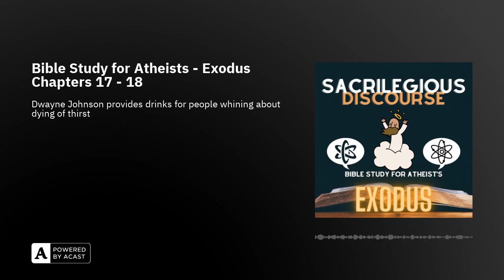Bible Study for Atheists - Exodus Chapters 17 - 18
Husband and Wife cover Exodus chapter 17:

Water from the Rock / War with Amalek; and chapter 18: Jethro Visits Moses / The Appointment of Judges. Dwayne Johnson provides drinks for people whining about dying of thirst. The whiners trespass and whoop . Jethro Tull doesn't sing but he does teach Moses to delegate. And something about socks.